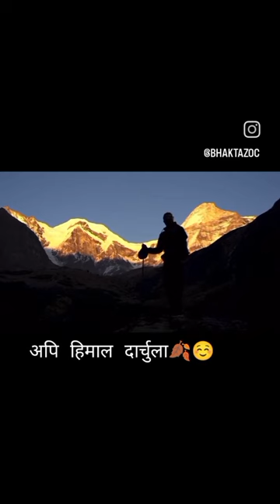Api himal darchula nepal🧡❣️